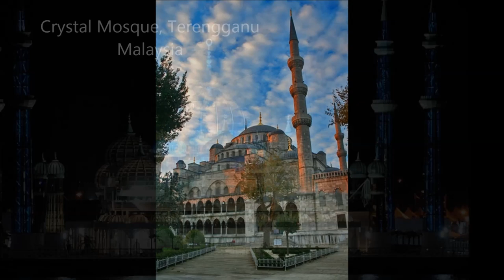Ramadhan- Maher Zain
my 3rd vid.. seem we are only ten days left to reach the ramadhan. May this video make your heart trembling to grab the valuable opportunity to make a lot of ibadah at the mosque...